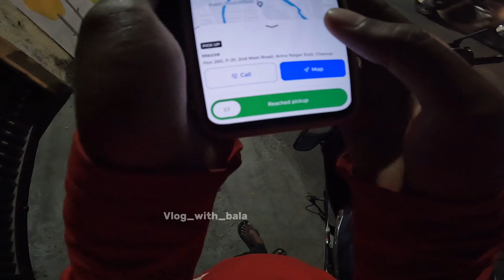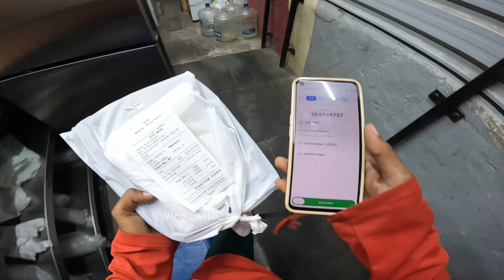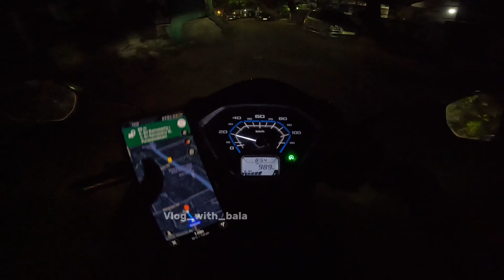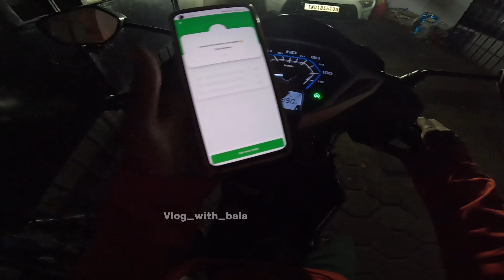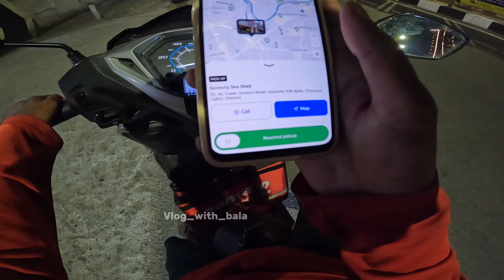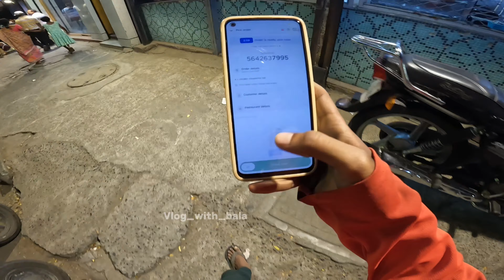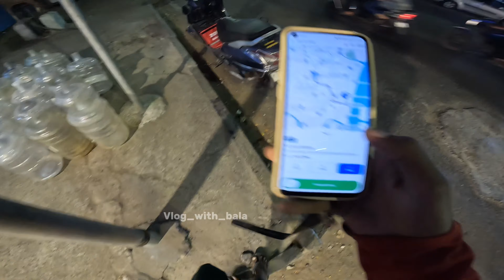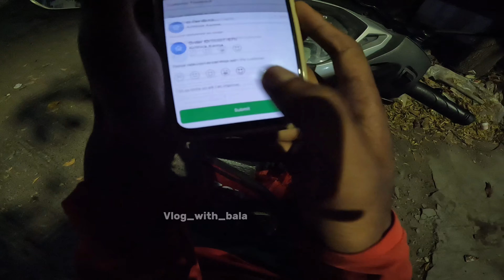12to12 challenge |part-3|task completed 👍 |follower given task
12 to 12 challenge completed 👍
Any doubts dm in instagram

12to12 Part-4 continue